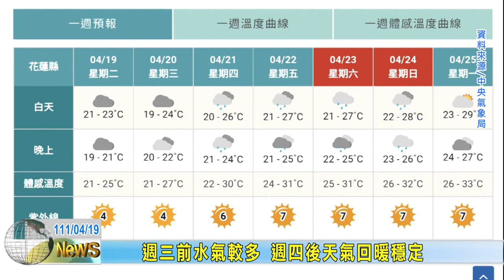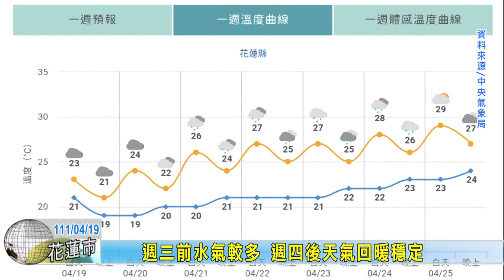20220419 08 週三前水氣較多 週四後天氣回暖穩定